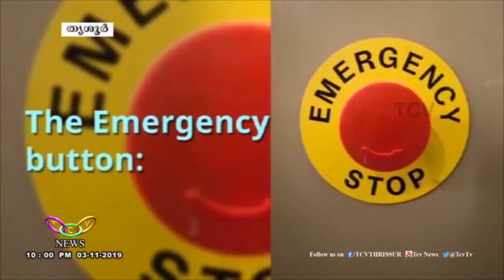കേന്ദ്ര ഗതാഗത മന്ത്രാലയത്തിന്റെ നിര്‍ദ്ദേശം നടപ്പാക്കാന്‍ സംസ്ഥാനത്തിന് കഴിഞ്ഞിട്ടില്ല | TCV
നിര്‍മ്മിത ബുദ്ധിയും ജിപിഎസും പാനിക് ബട്ടണും അടക്കമുള്ള ആധുനിക സംവിധാനങ്ങള്‍ ഗതാഗത രംഗത്ത് നടപ്പാക്കുമെന്ന് ഗതാഗത മന്ത്രി പ്രഖ്യാപിക്കുമ്പോഴും ഇത് സംബന്ധിച്ച കേന്ദ്ര ഗതാഗത മന്ത്രാലയത്തിന്റെ നിര്‍ദ്ദേശം നടപ്പാക്കാന്‍ വര്‍ഷങ്ങളായിട്ടും സംസ്ഥാനത്തിന് കഴിഞ്ഞിട്ടില്ല.